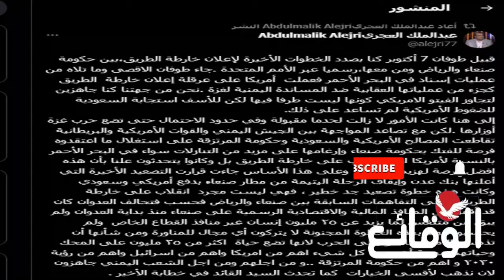عاجل | صنعاء تلوح بإنهاء المفاوضات مع السعودية وتكشف كواليس اللحظات الأخيرة للتوقيع على خارطة الطريق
مسلسل ماء الذهب
اشتباكات_ البحر_الأحمر
مواجهات_ البحر_الأحمر